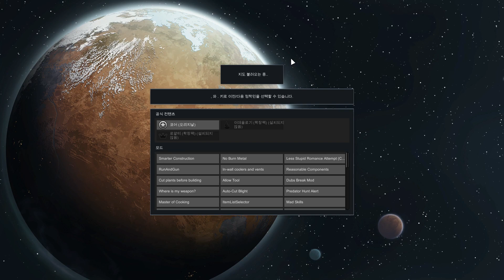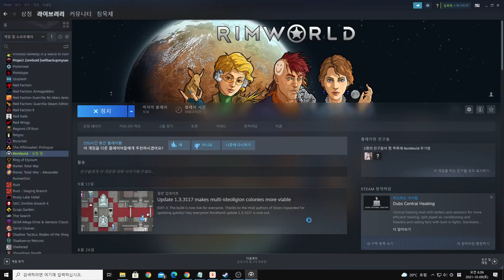RimWorld S02 48 랜 모 철 1 3 버전